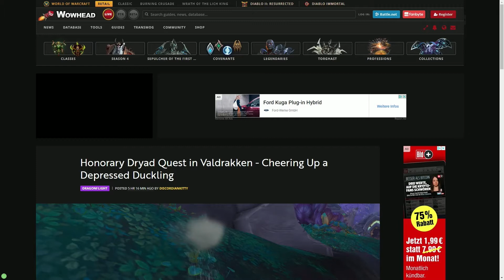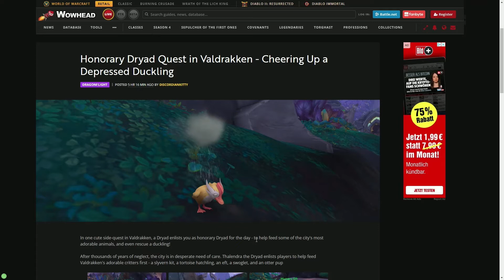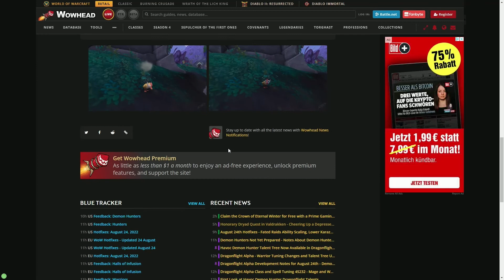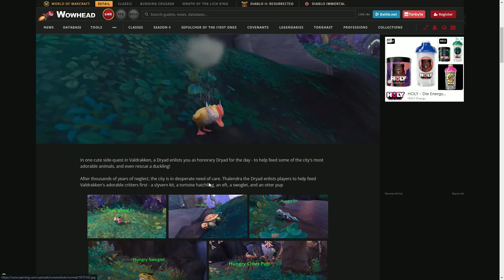Die süßeste Quest EVER? In Dragonflight können wir Baby-Tieren helfen - und eine Ente retten!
Manchmal sind es die kleinen Dinge in World of Warcraft, die das Spiel liebevoll machen.